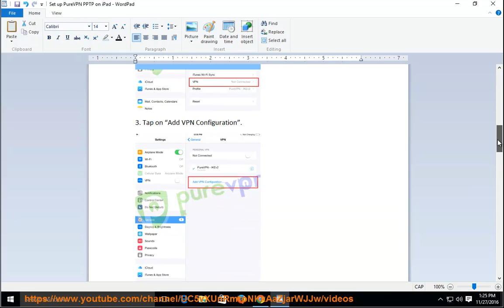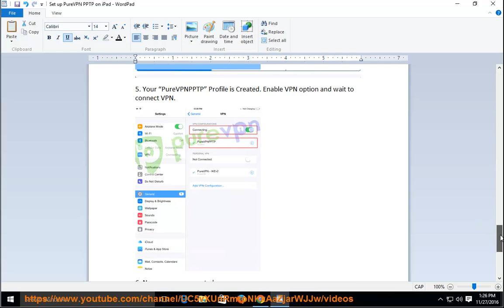Set up PureVPN PPTP on iPad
Hit to fully set up PureVPN PPTP on your own iPad today! Learn more?